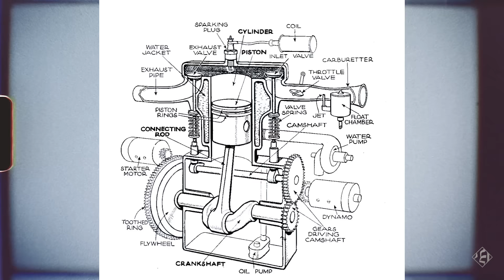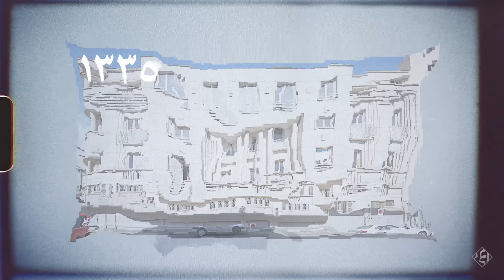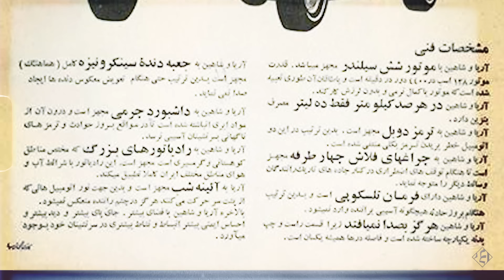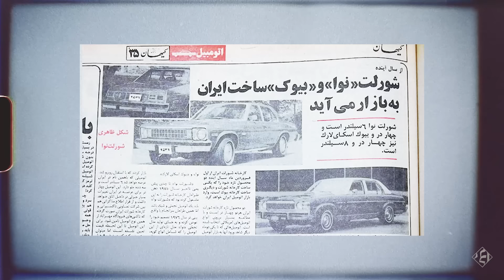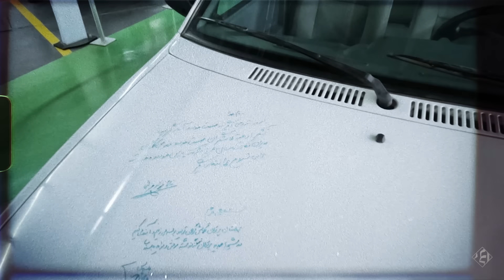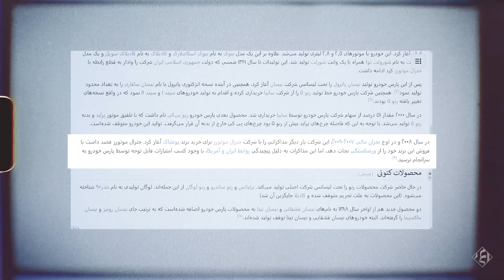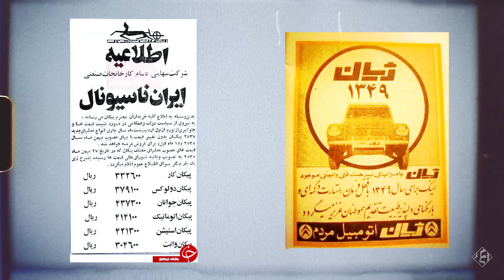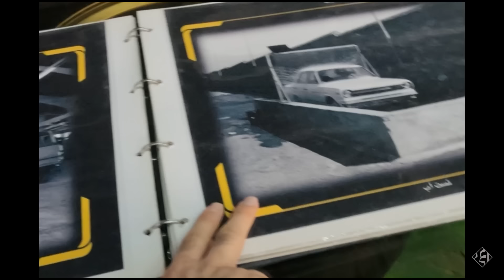داستان پارس خودرو، موزه ی پسرفت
عجیب ترین موزه ی جهان، همین بیخ گوش ما توی جاده ی مخصوص تهران کرج واقع شده. در اداره ی تحویل شرکت پارس خودرو. جایی که بهش میگن موزه ی پارس خودرو و مجموعه ای از تولیدات گذشته ی این شرکت  در آن قرار گرفته. توی این ویدیو سعی کردم داستان این خودروسازی قدیمی مملکت رو تعریف کنم. داستان یک آدم خود ساخته که از تمام ظرفیتی که اون موقع براش فراهم بود استفاده کرد. آدمی که متفاوت از شرایط زمان خودش قدم برمیداشت.
کانال @RahimiAmirreza  رو سابسکرایب کنید